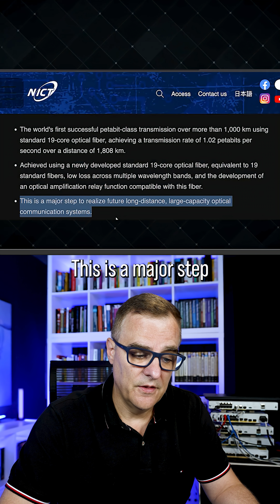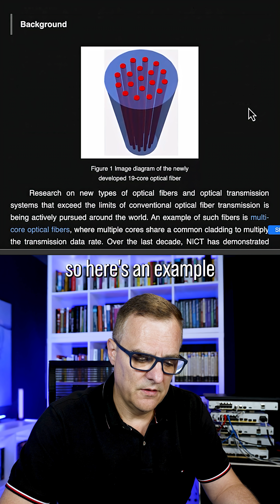Japan just melted the internet speed record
Japan has set a new internet speed–distance record: 1.02 petabits per second over 1,808 km using a newly developed 19‑core optical fiber. That’s a million gigabits per second, far beyond your 1 Gbps home line. In this video, we break down how the tech works (multi‑core fiber, low‑loss wavelength bands, optical amplification relays), compare it to earlier milestones (0.319 Pbps in 2021, 1.7 Pbps in 2023), and explain why AI, 4K/8K streaming, and our insatiable data habits keep driving bandwidth higher. If you want to understand the future of fiber, and why “enough speed” never exists, watch this.